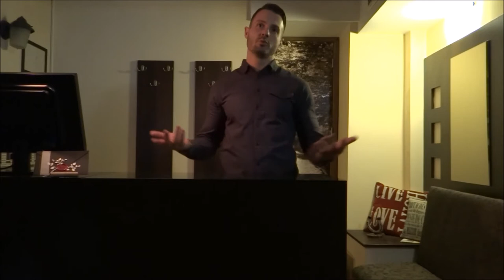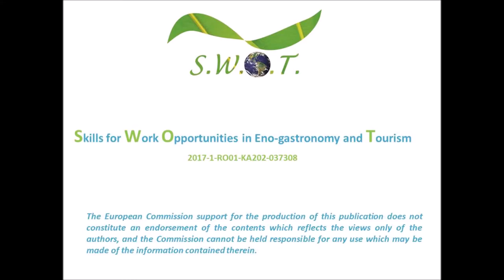SWOT Interview - Tenebris 2 Simeon Petrov - Bulgaria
A video with the manager of the first restaurant in dark in Sofia, BG - Tenebris.